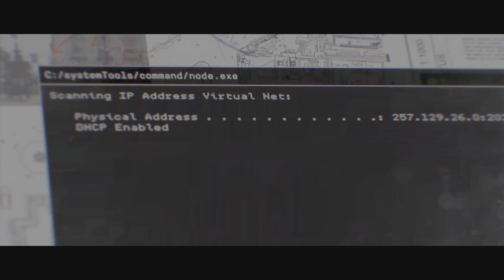Call of Duty: Modern Warfare_20221011235336